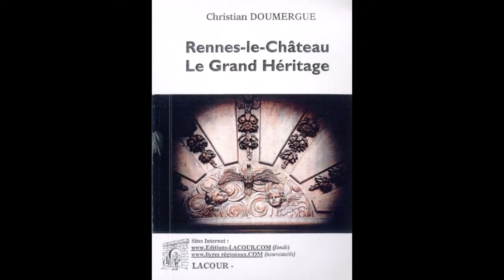Marie madeleine à Rennes le château - Christian Doumergue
Marie madeleine à Rennes le château - son tombeau y serait localisé à Rennes - christian DOUMERGUE

Christian Doumergue est un des plus grands spécialistes français de l'énigme de Rennes-le-Château. Passionné par l’Histoire, les symboles et l’ésotérisme, ses derniers ouvrages L’Ombre des Templiers et Le Secret dévoilé ont trouvé un large écho.
selon Christian Doumergue Marie-Madeleine aurait ramené le corps de Jésus à Rennes le château où on y trouverait également sa tombe.  Superbe émission. Interview de Jean-Claude CARTON sur radio ici&maintenant relayée par la chaine LE CIEL BLEU ASTROLOGIE
archive des étoiles / oser l'impossible
ॐღ Bienvenue sur Le Ciel Bleu Astrologie Astrologie ॐღ